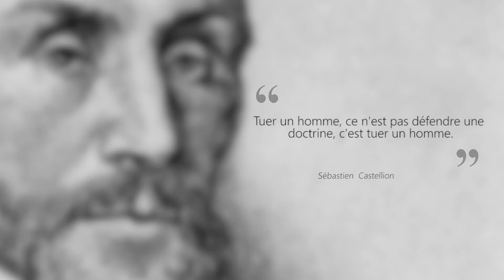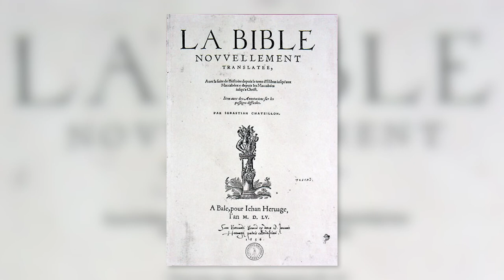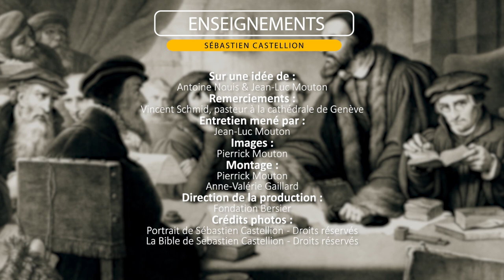Castellion : L'inventeur de la liberté de conscience. Par Vincent Schmid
Allez directement aux chapitres :
0:21 Castellion. L'inventeur de la liberté de conscience
0:41 La justification par la foi débouche sur la liberté de conscience
4:18 "Tuer un homme, ce n'est pas défendre une doctrine, c'est tuer un homme"
Quel a été l’engagement de Castellion en faveur de la liberté de conscience ? Entretien avec le pasteur Vincent Schmid.